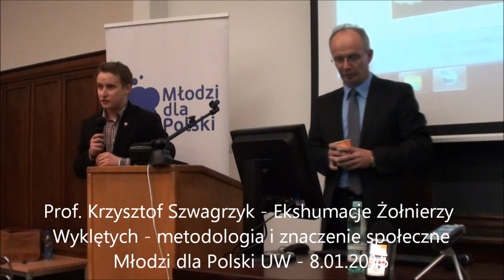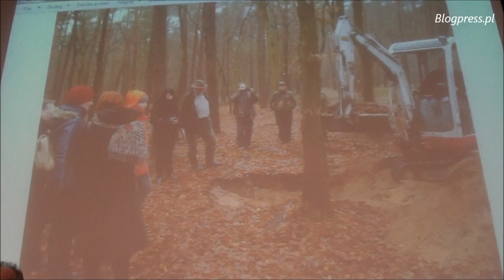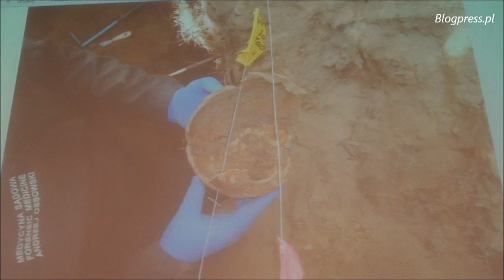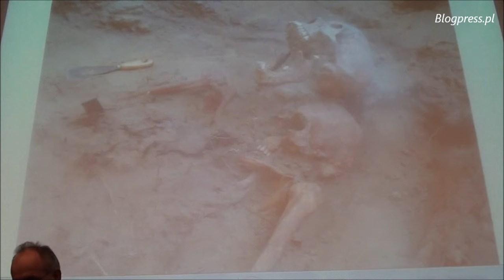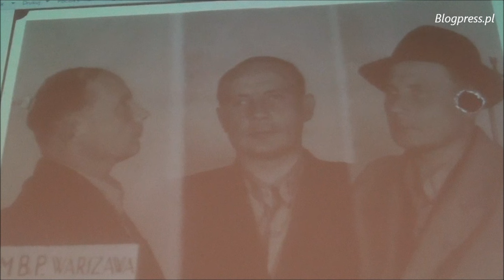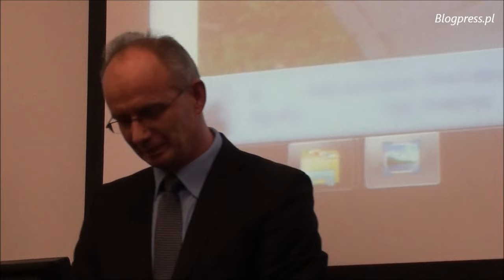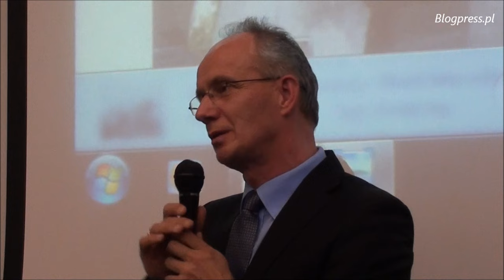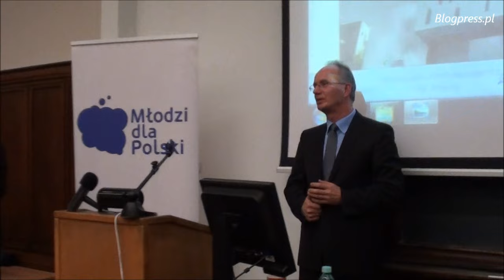Dr hab. Krzysztof Szwagrzyk na UW (Młodzi dla Polski - 8.01.2015)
W sali Auditorium Maximum Uniwersytetu Warszawskiego odbyło się spotkanie z dr. hab. Krzysztofem Szwagrzykiem, pełnomocnikiem Prezesa IPN ds. poszukiwań miejsc pochówku ofiar terroru komunistycznego. Wykład pt. "Ekshumacje Żołnierzy Wyklętych - metodologia i znaczenie społeczne" zorganizowało Stowarzyszenie Młodzi dla Polski. Spotkanie prowadził Karol Darmoros.